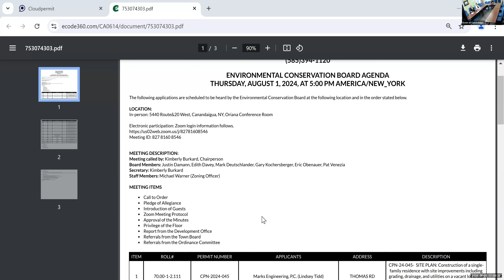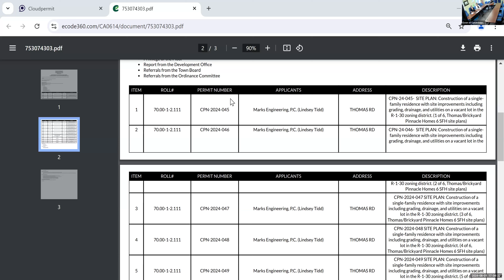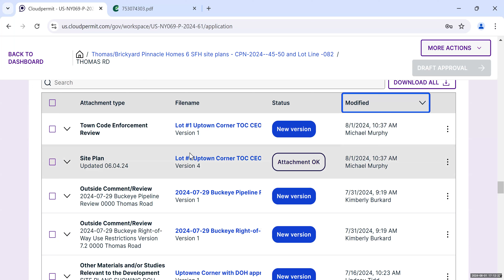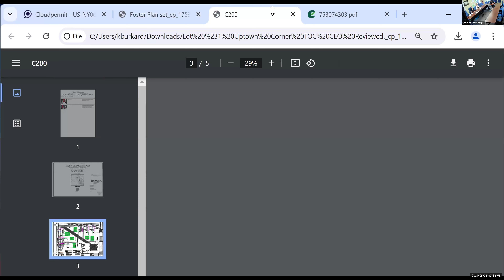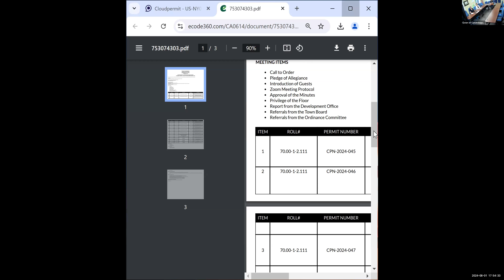August 1, 2024 - Environmental Conservation Board